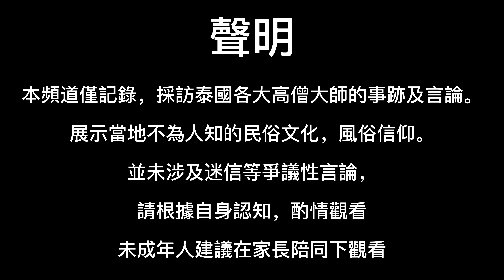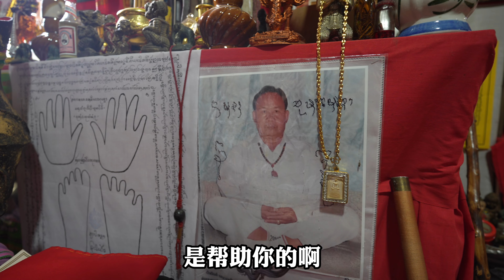泰國X檔案|泰北知名緬甸黑法大師-阿贊茶林|擅長各類恐怖血祭法事|九尾狐法門聖物,形態各異招財感情蠟燭大公開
**泰國X檔案 免責聲明**

本頻道為持續輸出精彩的內容，可根據善信需求，提供恭請聖物，刺符，加持燃蠟，做法事功德等相關業務。恭金中會包含翻譯服務等相關費用，來維持頻道基本運營及開銷。

雖不能保證百分百成效，但我們會幫助善信們與大師一起，認真完成每位善信的祈福願景。

請根據自身情況，慎重做出您的選擇和決定，並且願意承擔其帶來的結果。
本頻道並不承擔相關連帶責任，特此聲明。

Facebook Group： 泰國X檔案 Thailand X Files
Line： ouyowu
Wechat ： ouyowu